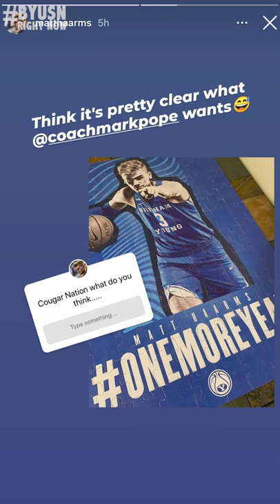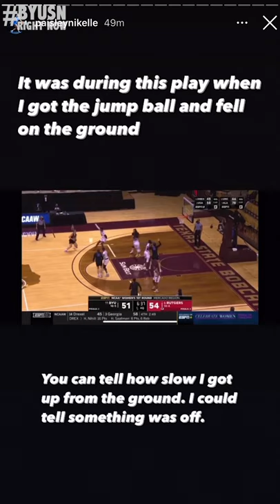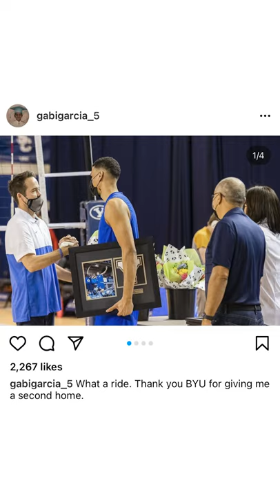BYUSN Right Now - Matt & Magic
Our athletes up to a lot lately, whether it be in recovery or in the BYU equipment room, they’re staying busy. Maybe not as busy as Matt Haarms finishing his puzzle... Would now be the right time to join in on the OneMoreYear movement? Most definitely.